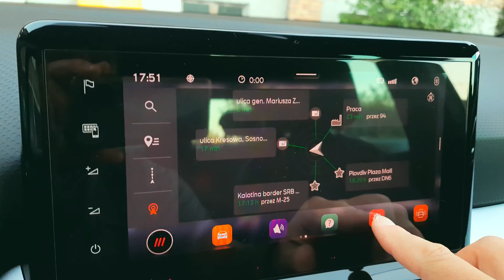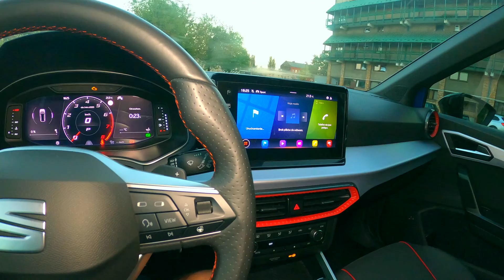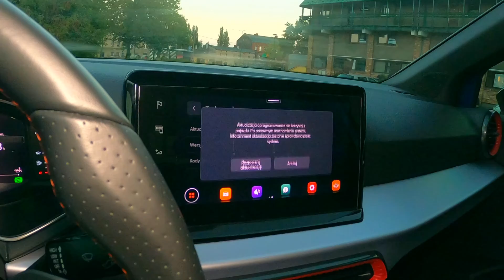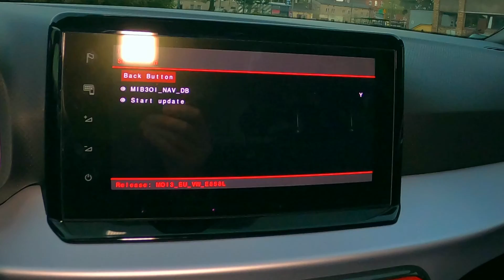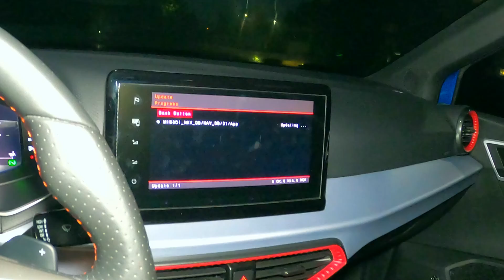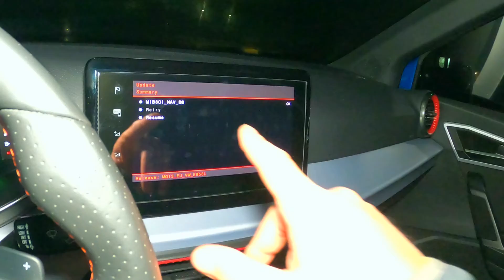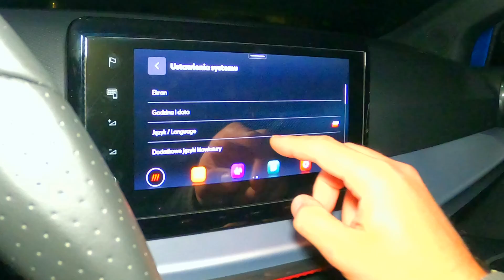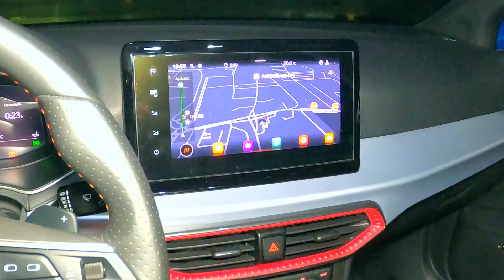Naprawiłem nawigację! Co to Jest REM? Błędna baza danych NAVI Rozwiązanie serwisowe ale bez ASO CZ.2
Rozwiązanie serwisowe

W przypadku reklamacji klienta i po potwierdzeniu nieprawidłowości należy wykonać poniższe czynności:

Uwaga:

Skorzystać z testera, aby wykonać odpowiednie czynności.

Ponowna instalacja map:

Uwaga:

Urządzenie musi działać stabilnie. Jeśli nie można zaktualizować oprogramowania/

zainstalowć map, ponieważ urządzenie wyłącza się i ponownie włącza (powtarzający się reset), należy wymienić urządzenie zgodnie z instrukcją napraw SEAT / katalogiem oryginalnych części. Pojedynczy reset nie uzasadnia jednak wymiany urządzenia. Pamiętać, że w przypadku wymiany urządzenia nie można rozliczyć kosztów w oparciu o tę informację TPI.

Instrukcja instalacji map.

Uwaga:

Uwagi dotyczące aktualizacji map.

Podłączyć instalację elektryczną

samochodu do oddzielnego zasilania napięciowego.

Podczas aktualizacji oprogramowania wyłączyć wszystkie niepotrzebne odbiorniki elektryczne, np. wentylacja, ogrzewanie siedzeń, oświetlenie wnętrza / oświetlenie zewnętrzne itp.

Upewnić się, że podczas aktualizacji oprogramowania sterowników w samochodzie lub w jego bezpośrednim otoczeniu nie są używane żadne źródła promieniowania elektromagnetycznego (np. telefony komórkowe lub bezprzewodowe telefony DECT).

Podczas całej aktualizacji oprogramowania nie uruchamiać silnika.

Nie podejmować prób obsługi systemu nawigacji z radiem podczas aktualizacji oprogramowania.

1.
Zapisać w komputerze mapy Europy (wielkość plików ok. 30 GB) korzystając z poniższego linku (w tym celu wkleić link bezpośrednio do paska adresu przeglądarki):

2.
Rozpakować mapy (7-zip).

3.
Rozpakowane mapy zapisać w pamięci USB (wytyczne dotyczące pamięci USB patrz informacja TPI: 2059999/*).

4.
Podłączyć instalację elektryczną samochodu do oddzielnego zasilania napięciowego zgodnie z instrukcją napraw SEAT.

5.
Włączyć system nawigacji z radiem.

6.
Odczekać 5 minut, aż funkcje urządzenia uruchomią się w pełnym zakresie.

7.
Przytrzymać naciśnięty przycisk Home / Menu (przycisk wielofunkcyjny) ponad 2 s,

aby wyświetliło się menu serwisowe.

8.
W wyskakującym okienku pop-up wybrać „start update” (Rozpocznij aktualizację). Zostanie wywołane menu REM (Red Engineering Menu).

Wskazówka: W menu REM każdy przycisk należy naciskać przez ok. 1 s.

9.
Uprzednio utworzoną pamięć USB (wytyczne dotyczące pamięci USB patrz informacja TPI: 2059999/*) z mapami włożyć do złącza USB1.

10.
Następnie wybrać punkt menu „Aktualizacja oprogramowania; Aktualizacje/wersje”.

11.
Wybrać punkt menu „Update” (Aktualizacja).

12.
Wybrać rozpoznaną pamięć „USB1”. Teraz dane są wczytywane.

13.
Następnie urządzenie sprawdza dane w pamięci USB. Proces ten może potrwać do 30 minut i nie wolno go przerywać.

14.
Wybrać punkt menu „Standard”. Następnie wybrać „Start update” (Rozpocznij aktualizację). Po potwierdzeniu „Start update” (Rozpocznij aktualizację) zostanie wykonana aktualizacja oprogramowania.

15.
Podczas aktualizacji oprogramowania

pokazywane są kolejne etapy postępu.

16.
Po pomyślnej aktualizacji oprogramowania zostanie pokazany wynik. Pomyślne zakończenie aktualizacji dla danej partycji zostanie pokazane za pomocą „OK”.

17.
Opuścić menu REM (Red-Engineering) naciskając przycisk „Resume” (Kontynuuj).

18.
Opuścić menu serwisowe. Wyłączyć system nawigacji z radiem i poczekać, aż magistrala danych przejdzie w stan uśpienia.

19.
Włączyć zapłon. Jeśli konieczne, włączyć ręcznie system nawigacji z radiem i sprawdzić, czy dane systemu nawigacji są

dostępne (wartości zamiast pustych miejsc w punkcie menu „Informacje o systemie”).

20.
Sprawdzić działanie systemu nawigacji.

21.
Skasować sporadyczny błąd (B126CF0 -system nawigacji, nieprawidłowa baza danych systemu nawigacji- / B126CF1 -system nawigacji, brak bazy danych systemu nawigacji-) w sterowniku elektroniki układów informacyjnych (adres diagnostyczny: 005F).

Uwaga:

Zainstalowana wersja map może być starsza niż ostatnio zainstalowana wersja map przed zgłoszeniem nieprawidłowości.

Wersja map zaktualizuje się podczas jazdy - aktualizacja OTA („over the air”).